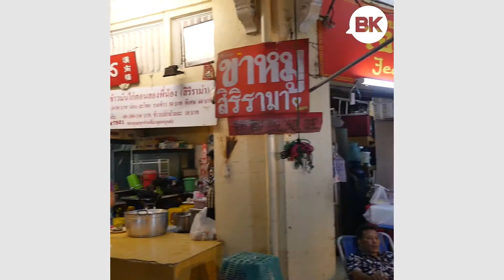Yaowarat's Best Braised Pork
Kha Moo Siri Rama serves best braised pork in all of Yaowarat